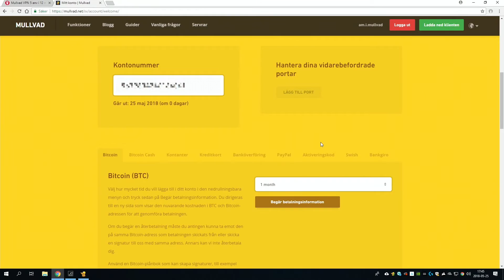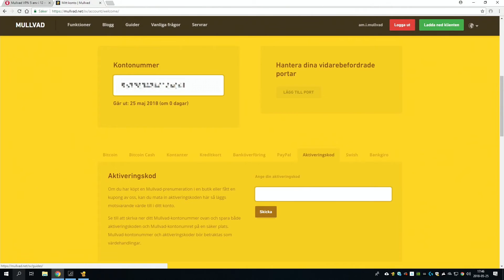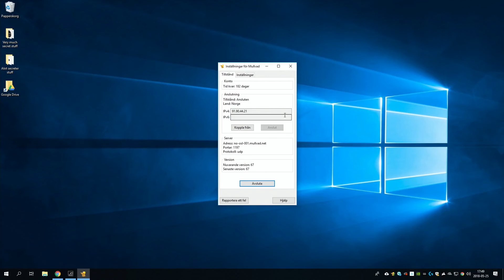Surfa anonymt och "från andra länder" med Mullvad VPN!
I den här videon går vi igenom den svenska VPN-tjänsten Mullvad, som gjort sig kända för att erbjuda dig fullständig anonymitet på internet.

Mullvad loggar ingen information som helst och du har inte ens ett konto på deras tjänst. Istället köper du prenumerationstid till ett unikt och slumpmässigt angivet nummer som är din enda koppling till deras tjänst.

Utöver att kryptera din trafik och dölja din IP-adress kan du med VPN även låtsas vara i ett annat land än vad du fysiskt befinner dig i. Detta sker genom att din trafik leds om och du får en utländsk IP-adress, vilket gör det möjligt att ta del av tjänster unika för respektive land.